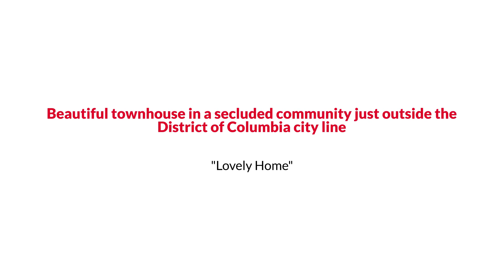811 Reedworth Court, Capitol Heights, MD 20743 The Reynolds Team 301 563 9647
The Reynolds Team Presents, Exclusive Home for Sale! 811 Reedworth Court, Capitol Heights, MD 20743.

Beautiful townhouse in a secluded community just outside the District of Columbia city line. The home features a newly renovated kitchen. Three bedrooms on the upper level with 2 full baths. Lower level is a walk out with no neighbors behind you. It is perfect for family entertaining as you enjoy the gas fireplace. The roof is less than 6 months old.